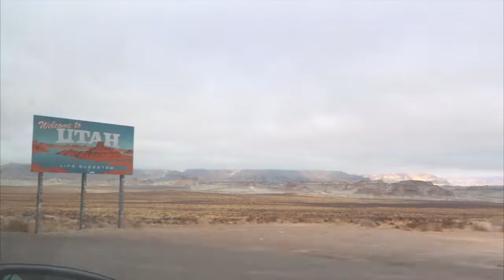Moving Across the Country Trailer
I Moved Across the Country
Well... here it is!! So many of you have asked what I have been doing and now I can tell you! I MOVED ACROSS THE COUNTRY! I started this process back in October and I have filmed every bit of it. This is the trailer for my series and I hope you guys will tune in to watch💕💘  I love you.